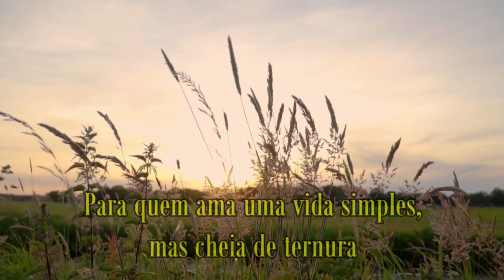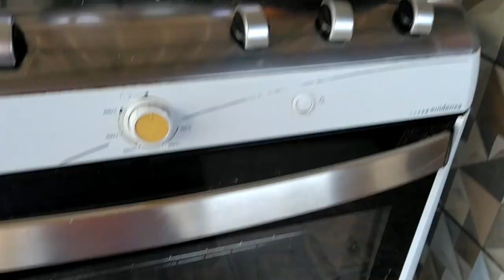Vida na roça - Sr. João e Dona Nelly nos recebe mais uma vez.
Como sempre o Sr. João e Dona Nelly mais uma vez nos recebe com todo o carinho que lhes são peculiar. Mais um dia abençoado com essa família. Confiram.